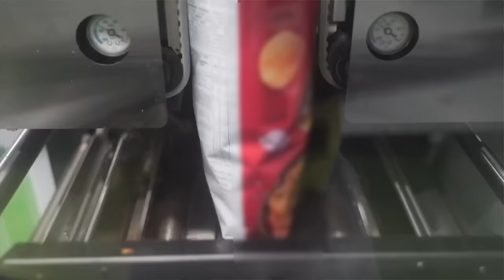You are EATING Food The WRONG Way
👇 Top 5 Reasons to Watch this Episode TILL THE END

1. You will know Is Indian Thali Enough for You?
2. Truth about Supplements and Smart Drugs Revealed
3. Nootropics- A New Trend among Youth Discussed
4. How to Know about Your Body More?
5. Nutrition Hacks to Make you Healthy

00:00 Introduction
03:40 What's Wrong with the Indian Diet?
05:57 Oil v/s Ghee
16:00 Biggest Misconceptions about Health
19:22 Supplements
28:37 Nootropics- The Smart Drugs
35:38 Nutrition Hacks
40:28 Difference- Nutritionist and Dietician
42:47 Types of Calories
48:04 How to Keep Track of Dosage?
51:13 Cooking Street Food at Home
56:43 Are Nutritious Foods Affordable?
01:12:22 Definition of Success

👇 About Ryan Fernando
Ryan is a Nutrition coach. In his words his Purpose is " How can I change the way you eat for a better health? He Very Famously says this line " YOUR BODY IS THE MOST EXPENSIVE REAL ESTATE YOU WILL EVER OWN!! Do you live in it as a landlord or tenant? "

👇 About Shobha
Shobha Rana, is an Emotional Intelligence Coach, Spirituality coach, Live show host, Anchor, Motivational Speaker, Podcaster, Holistic Wellness Coach as well as an Entrepreneur. She has hosted 2000+ events in 35+ countries and has coached over 15,000 people to live their best lives. Shobha is also the founder of The Yogini Square and co-founder of The Creator Pad.

👇 Awards & Recognition
- Exceptional Women of Excellence award at Women Economic Forum 2022
- BW Best Anchor Corporate Events 2022
- BW Businessworld 40 under 40
- Asia Today's Best Holistic Wellness Coach in Asia
- GTown Coach of the year 2021
- Vegas most inspiring woman of the year 2021

👇 Our Vision
The Journey Within podcast is a platform for self-discovery, personal growth, spirituality & transformation through the compelling stories of our guests and host, that will lead to deep-rooted learning for youth. We explore the connection between our inner and outer worlds, its impact on shaping life's choices, habits, and overall well-being. We specialize in delivering general & spiritual-awakening content tailored for the youth, making profound wisdom accessible to all.

✅ Self-discovery
✅Personal Growth & Transformation
✅Emotional wellness & Healing
✅Mental health & Therapy
✅Spirituality

Our podcast host, Shobha Rana, is a multi-award-winning live show host, Emotional Intelligence and mindfulness coach, holistic wellness & yoga coach, motivational speaker, author, & entrepreneur. Over the past 15 years, she has graced over 2000 global stages and panels across 33 countries. Shobha is the founder of The Yogini Square and co-founder of The Creator Pad.